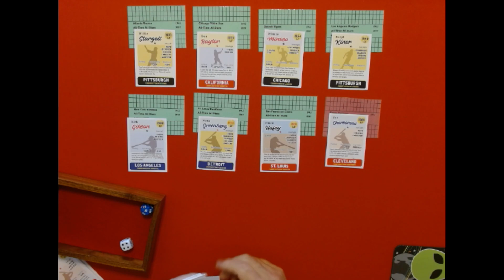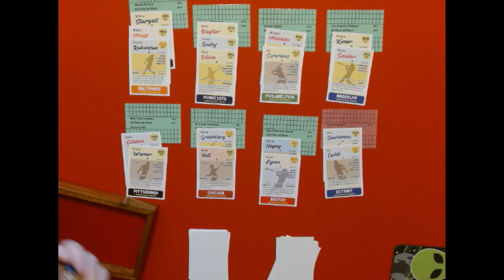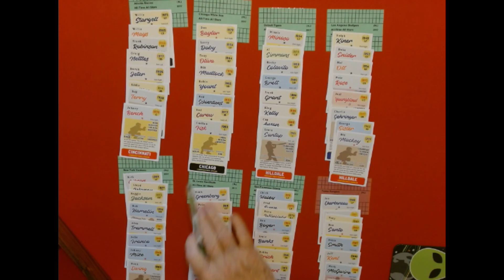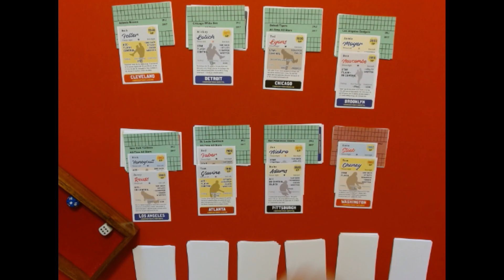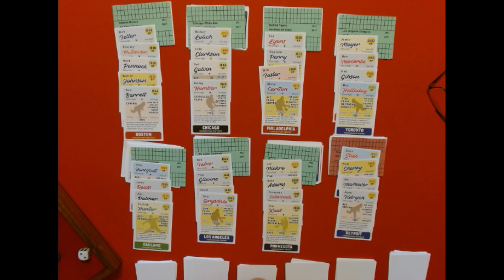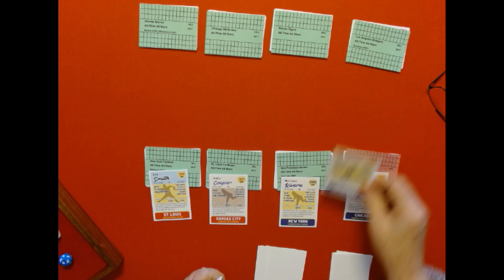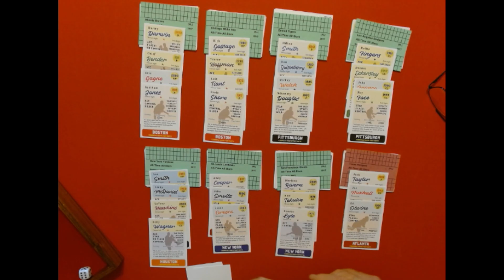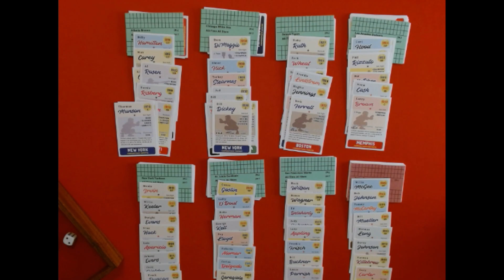History Maker Baseball - New Project - Random Draft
SoCalsabre using the new Cooperstown edition does a random draft for 4 AL and 4 NL teams each with 25 players on their roster, in this History Maker Baseball - New Project - Random Draft video.